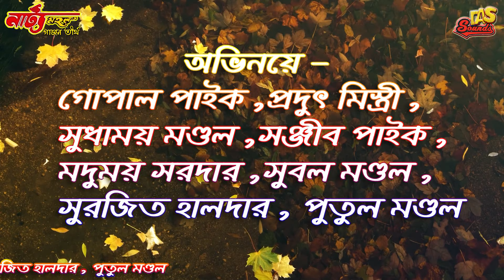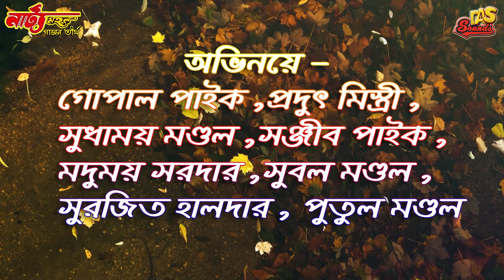Gopal Paik Gajon 2022 | কিপ্টে লোকের বাজার | গোপাল পাইক ও ছুটকির হিট ছক | নাট্যমহল গাজন তীর্থ